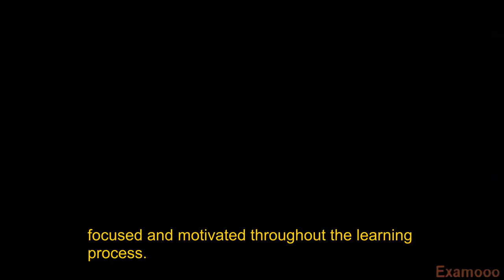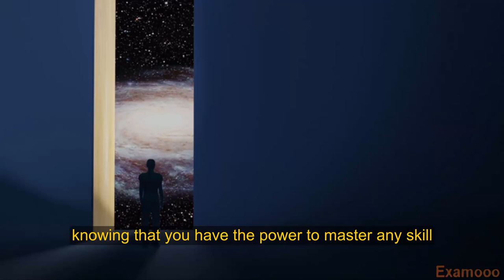Fast Track Learning: Mastering New Skills in No Time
In this video, we will unveil powerful techniques to help you learn new things quickly and efficiently. Our expert team has devised a step-by-step guide, providing you with the ultimate toolset for fast-track learning. Are you tired of spending countless hours struggling to grasp new skills? Look no further! "Fast Track Learning: Mastering New Skills in No Time" is your ticket to acquiring expertise in record time. We understand that time is of the essence, and our proven methods will help you absorb knowledge faster than ever before. From learning languages, musical instruments, or even coding, we've got you covered. Our comprehensive tutorial will cover various strategies such as creating effective learning plans, utilizing mnemonic techniques, leveraging online resources, and optimizing your study environment. We will equip you with the essential tips and tricks to overcome challenges and unlock your potential for rapid skill acquisition. By implementing our strategies, you'll quickly notice a significant improvement in your abilities, allowing you to impress friends, colleagues, and employers with your newfound expertise. Don't miss out on this opportunity to become a fast-learning superstar! Let's embark on this exciting learning journey together.